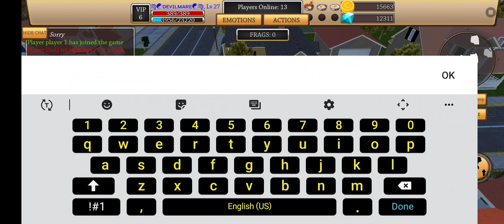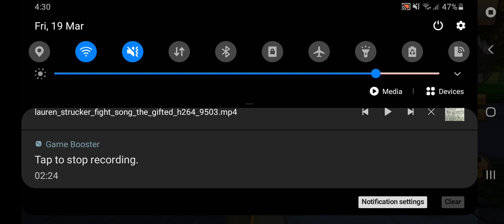cat simulator animal life